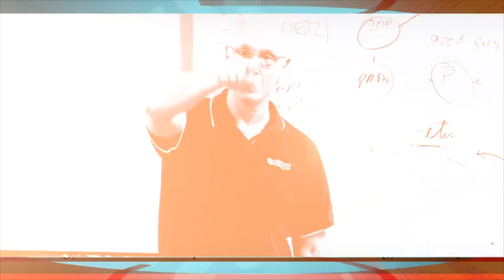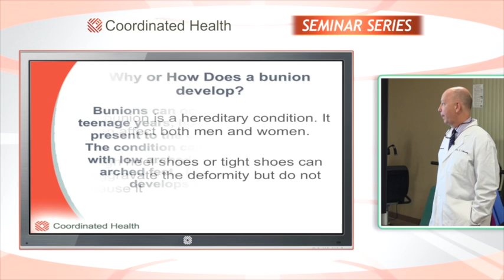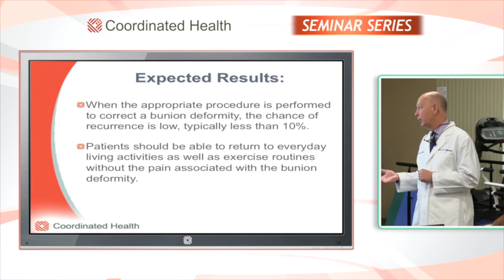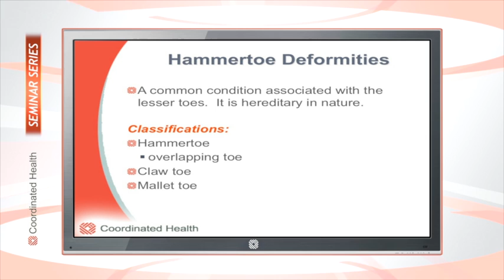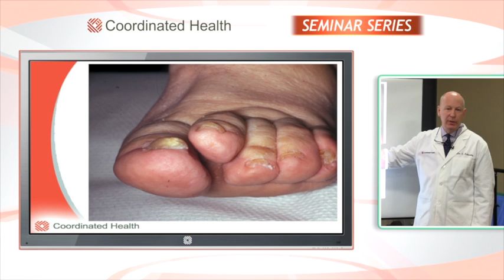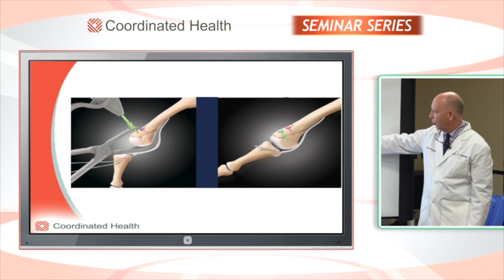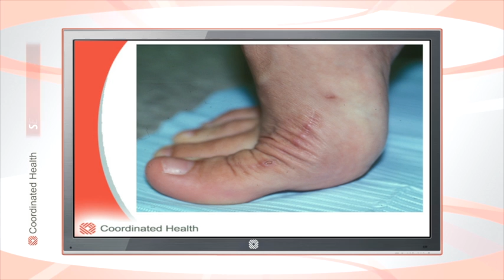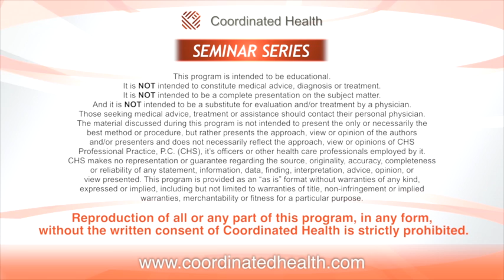Bunions and Hammertoes On Demand Seminar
Coordinated Health's On Demand Seminar Series and Dr. Edward Schwartz bring to you the Foot Health Seminar "Bunions and Hammertoes". Dr. Schwartz explains the pathology and current treatment of bunions, arthritic conditions of the great toe joint and hammertoe deformities.

Dr. Edward Schwartz, a Fellow of the American College of Foot and Ankle Surgery, heads the Foot and Ankle Department at Coordinated Health. Board certified in Foot and Ankle Surgery, he is a member of the medical / surgical staff of Coordinated Health Hospital, Lehigh Valley Hospital, St. Luke's Hospital, and Sacred Heart Hospital. Dr. Schwartz is a Podiatric Sports Medicine advisor to Lehigh University, Moravian College, various high schools, and runners groups.

A native of the Lehigh Valley, he is a graduate of East Stroudsburg University and The Pennsylvania College of Podiatric Medicine. He completed his residency in foot surgery at Oxford Hospital of Philadelphia and a sports medicine fellowship through the American College of Podiatric Sports Medicine. He has held the Runner's Clinics at Coordinated Health since 1994.